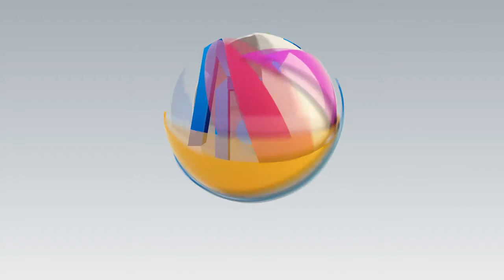"South Perth Apartments" 2BR/1BA by "South Perth Property Management"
Want to know more about M Residential? now! and see our wonderful "South Perth Apartments" available today!

This is a video walk through tour of one of our latest available "South Perth Apartments" located at 56/144 Mill Point Rd, South Perth, WA 6151. This modern 2-bedroom, 1-bathroom apartment offers perfect views of the best South Perth has to offer, from Kings Park around to the Hills via the enclosed balcony that you can access from the large living area. From here you can access the brand-new kitchen that comes with lots of counter space, cabinets and modern appliances, with space for a microwave and fridge. The bedrooms are all amply-sized, with large built-in robes and neutrally-painted for lots of decorating possibilities.

This custom video tour is a service of M Residential -- South Perth's leader in "South Perth Property Management". If you want to know more about our expert "South Perth Property Management" services, check out today!

or learn more by following us in Twitter

If you want to know more about "South Perth Property Management", click on this and watch our video today!

This video tour is edited and optimized offering video training and solutions for property managers around the world.